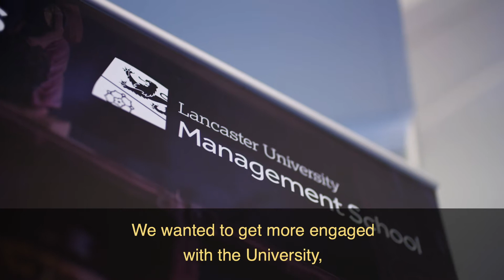EnginE - Lancashire manufacturing SME internship success for Forsberg - Bespoke Project Intern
Forsberg Services: “We were struggling to get the latest version of our Enterprise Resource Planning (ERP) system off the ground and make it an integral part across all departments. We understood that we needed someone to bring new skills to the business, build the system and work with us to get it running.”

“Through the EnginE project our workforce challenges and skills gaps were reviewed, recommending a range of taster masterclasses to look at upskilling key staff, and providing us with a Skills Champion Internship as part of this.”

“Our bespoke project intern - a second year Finance and Economics student at Lancaster University - had prior experience with systems and operations processes.

They certainly met our expectations and the outcome had a positive impact on our business. Even now that internship has finished, the ERP system they helped to set up is live and still growing. We were impressed with what was achieved in the 8 weeks, and we’ve used the experience to inform the creation of a new role in this area.”

Visit out EnginE intership webpage to find out about our internship opportunities